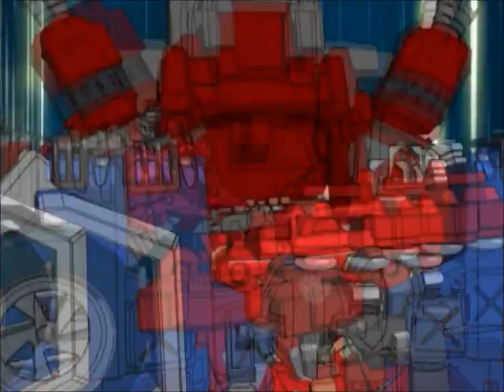Transformers Energon Jetfire with Ironhide